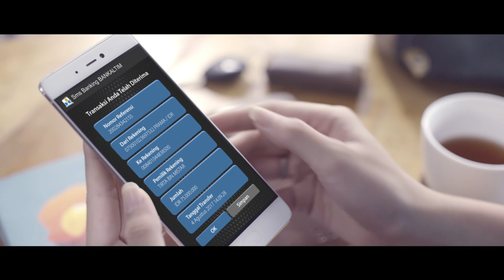Brand Ambassador Bankaltimtara - Awang Faroek Ishak (TVC Layanan)